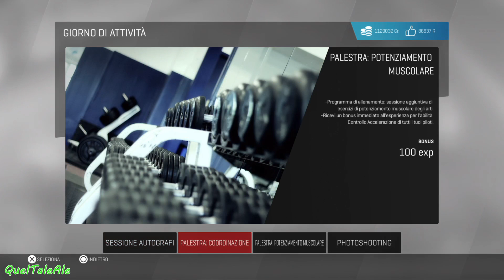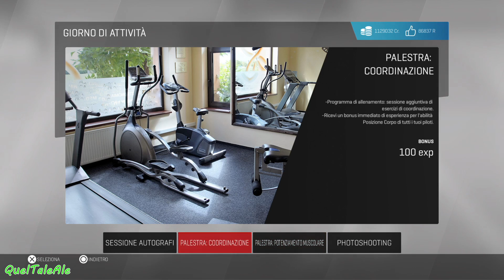MotoGP 17 - Gameplay ITA - Carriera #28 - Maledetta IA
Acquista MotoGp 17